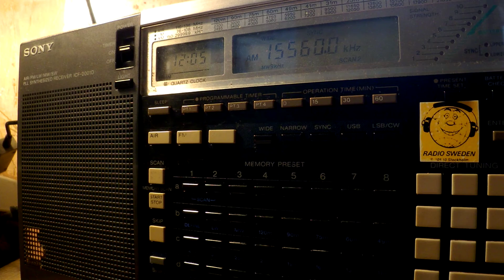15 04 2017 Shortwaveservice relay Radio Netherlands Wereldomroep in Dutch to CeEu 1200 on 15560 Kall